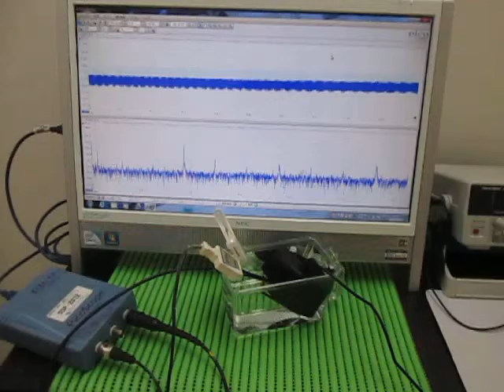魚群探知機（ポータブル）を利用した超音波伝播実験 ultrasonic-labo